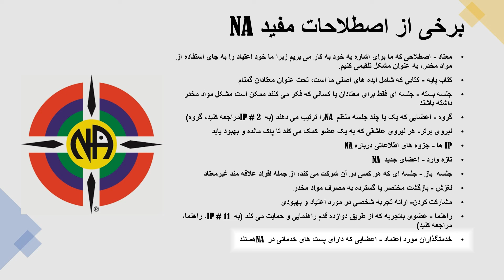Iran PR Videos - Some Helpful NA Terms (Farsi)